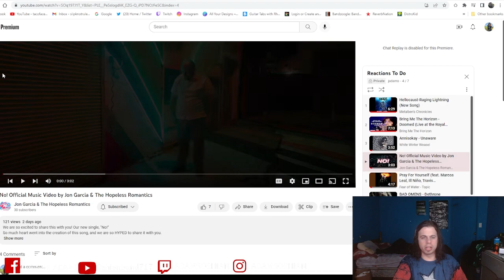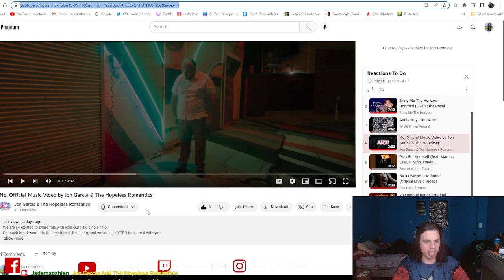Lets Get Romantic With Jon Garcia (A Live Twitch Stream)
Send me music to react too. If you want you may send it to @ . To My Other Social Media!

Jon Garcia And The Hopeless Romantics On Facebook!